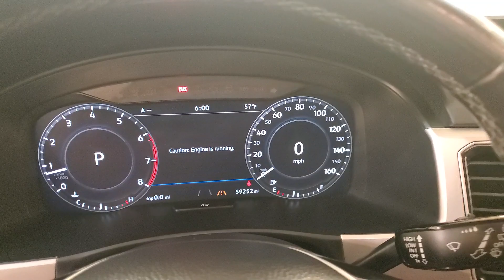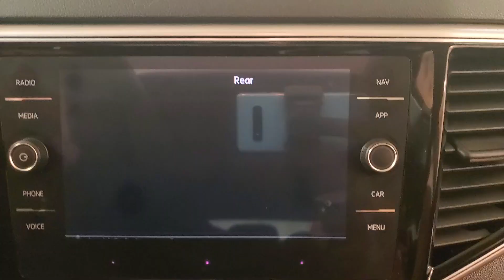2018 Volkswagen Atlas SEL Premium 4Motion NAVIGATION MOON ROOF REAR CAMERA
Awards:
  * 2018 KBB.com 10 Favorite New-for-2018 Cars   * 2018 KBB.com Best Family Cars